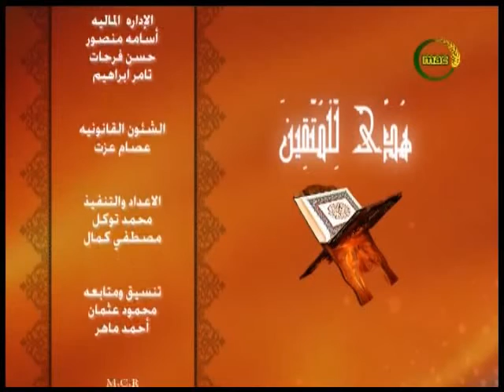هدى للمتقين | تفسيرالاية ( 113 _ 115 ) من سورة ال عمران .. 20 نوفمبر 2019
تفسير الاية ( 113 _ 115 ) من سورة ال عمران  فى برنامج هدى للمتقين 20 نوفمبر 2019